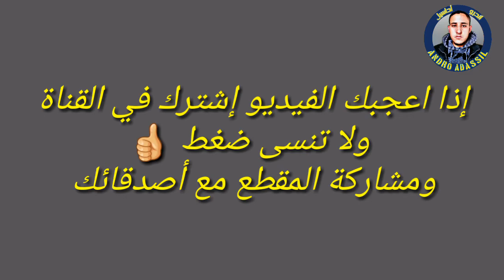كيف تصنع سماعات للالعاب بجودة عالية بنفسك من اداوات بسيطة